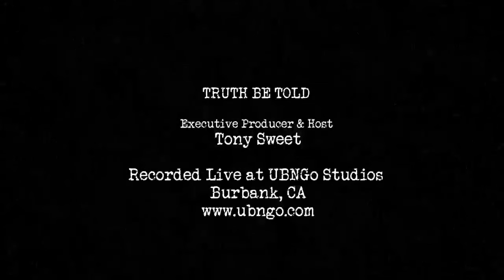UFO / UAP Phenomenon: "A Tear In the Sky" with Caroline Cory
Tony speaks with Caroline Cory, who is an award-winning filmmaker, executive producer and founder of Omnium Media. As a child and throughout her life, Cory has had numerous E.S.P (extra-sensory) and pre-cognition experiences, which led her to become deeply connected to existential topics, the study of consciousness and the mechanics of the universe. In 2010, Cory founded Omnium Media, an entertainment and media platform, which tackles thought provoking topics on the human condition and the nature of reality. In addition to writing and producing, Cory continues to lecture and coach internationally on various mind over matter subjects and appears regularly as a guest expert on supernatural phenomena at major conferences and television shows including such as A&E's popular series The UnXplained with William Shatner and History Channel's the Ancient Aliens.

Tune into MINUTE MAN REPORT, hosted by Robert Hensley, live EVERY Mondays at 3P PT/6P ET, and check out TRUTH BE TOLD TRANSFORMATION hosted by Bonnie Burkert, live on Wednesdays at 3P PT/6P ET and The Minute Man Report Mondays Live at  3P PT/6P ET

Be sure to stop by the SHOP page to get official TRUTH BE TOLD merchandise!